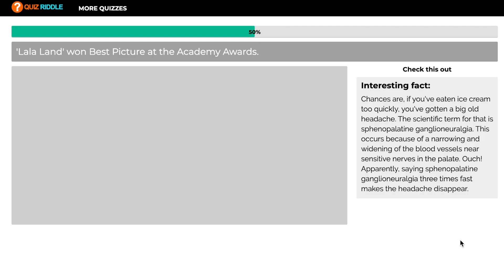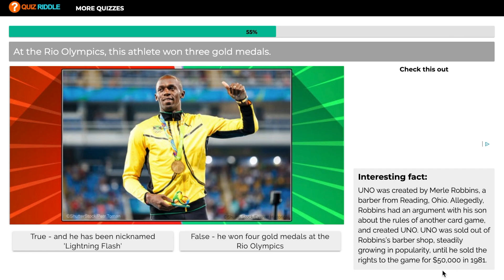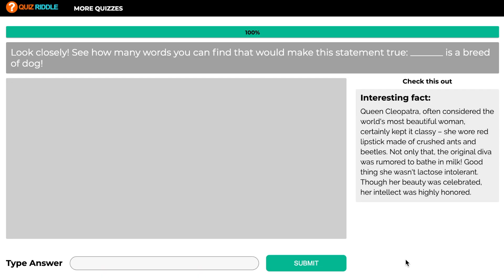True or False: Last Decade Quiz Answers (Version 2) | Quiz Riddle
Use these answers to get a 100% score in "True or False" (Last Decade edition) on QuizRiddle to earn free Robux in Roblox, as well as rewards in IMVU, My Singing Monsters, Cooking Dash, and other games.

🎵 Track Info:
Outside by @tellyourstorymusicbyikson